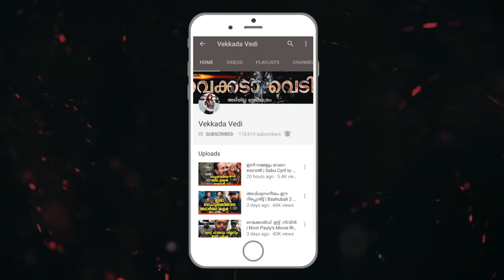എവിടെയോ എന്തോ തകരാറ് പോലെ | Mohanlal's Pulimurugan fight scene vs a Chinese film scene